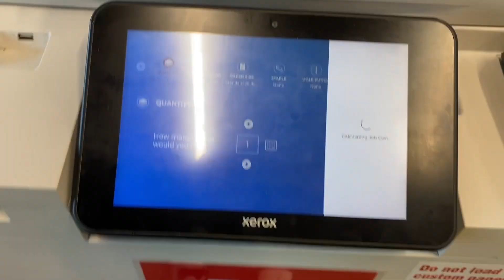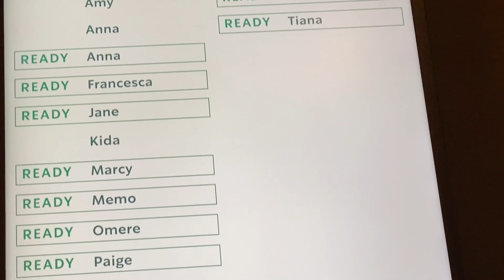C’fare i blej vjehrres per 7-8 Marsin 🌺 / Gatuajme se bashku 🥗